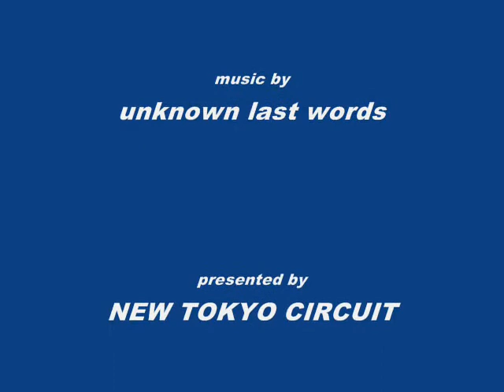新東京サーキット【SSクラス（NTC CUP）】WINNERSインタビュー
2011年2月27日(日曜)に、千葉県市原市の新東京サーキットで開催されたNTC CUP  開幕戦【SSクラス】の上位３名ドライバーズインタビューです。

‹インタビュー順番›
馬見塚慧、糸谷涼、荻野和久